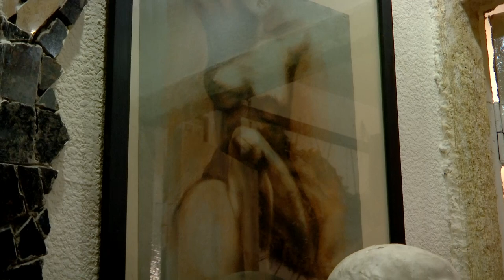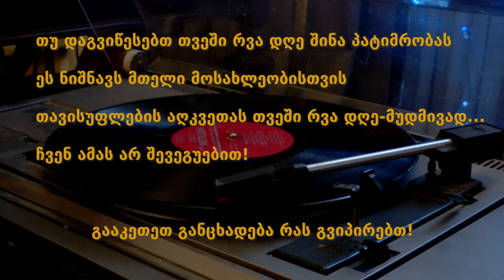მივმართავ მთავრობას- შინა პატიმრობას არ შევეგუებით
მხატვარი ხათუნა გოგებაშვილი